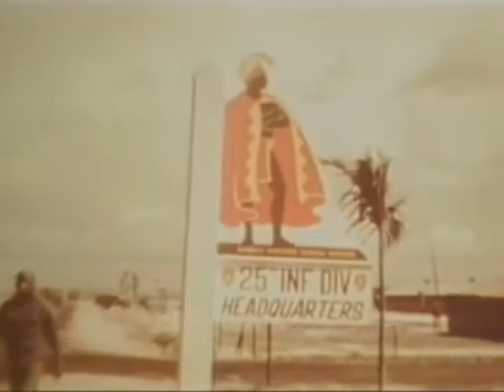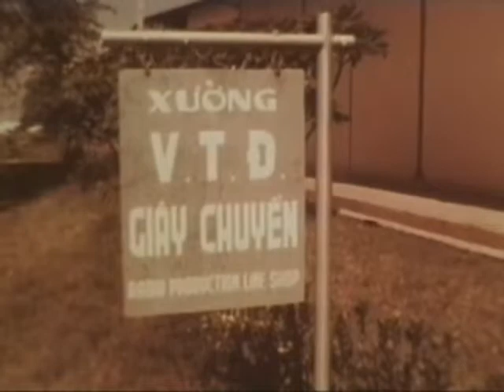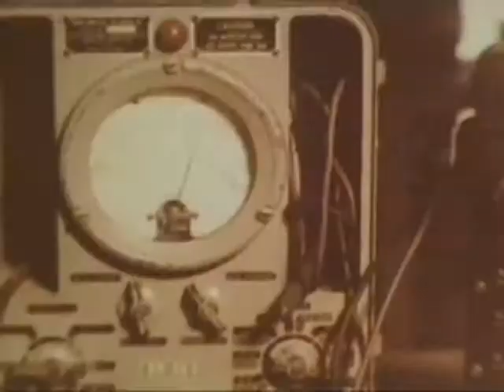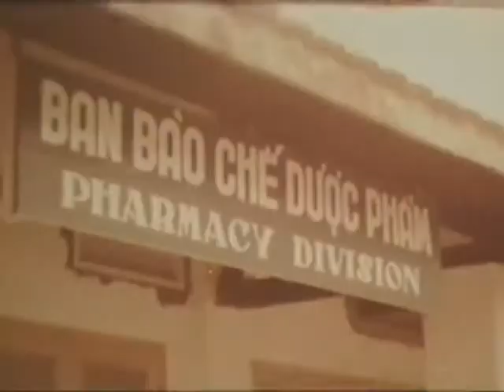Battleground Staff Film Report 66 44A